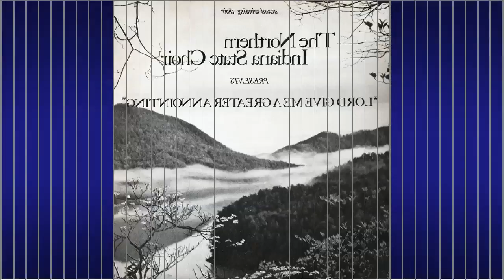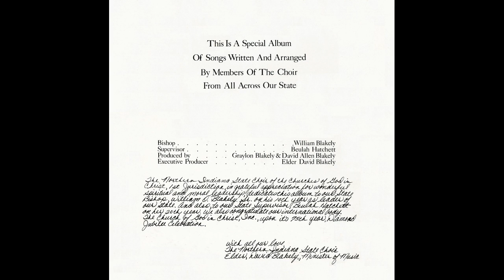"Christ Want To Come In" (1982) Northern Indiana State Choir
This is track 10 from the 1982 album "Lord Give Me A Greater Anointing".
Lead by Betty Stewart
Written by Sam Warren